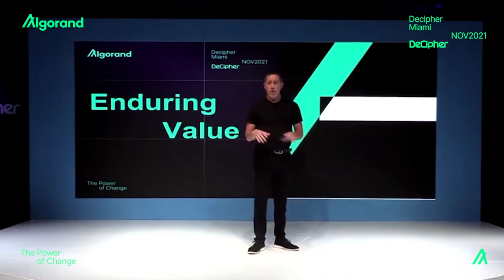Decipher 2022 Official Trailer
Decipher 2022 is the second annual gathering of the builders, founders, investors, and strategists deciphering the future on Algorand. Join us in Dubai, November 28 - 30, 2022!